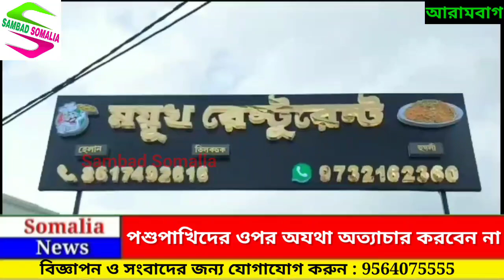অবৈধভাবে ভারতে ঢোকার অভিযোগে গ্রেপ্তার বাংলাদেশি যুবক, হারিয়ে ফেললো স্ত্রীকেও